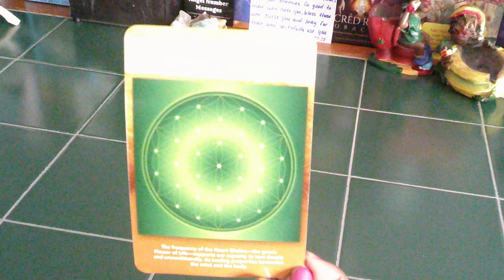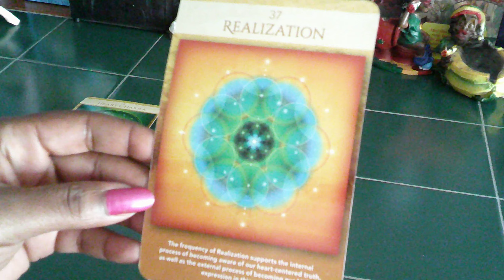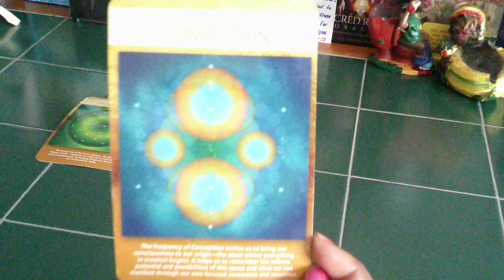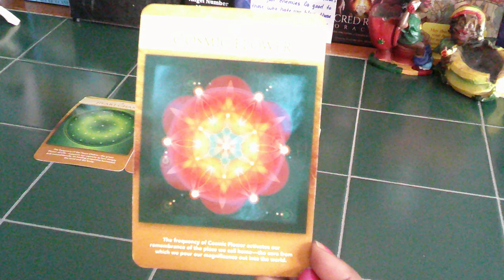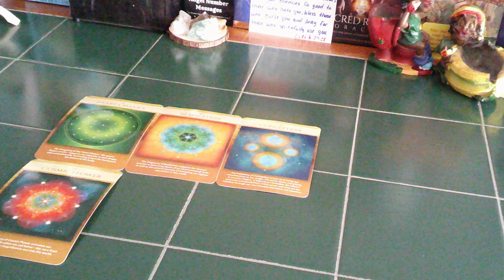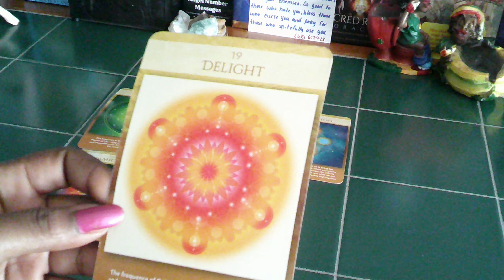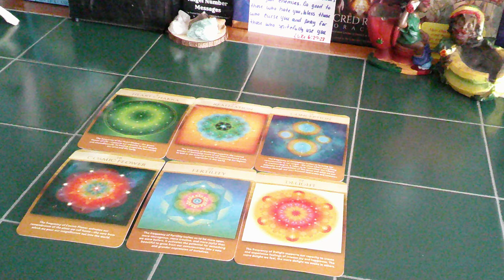SCORPIO- HOW CAN YOU BE OPEN AND ALLOW NEW LOVE TO ENTER YOUR LIFE